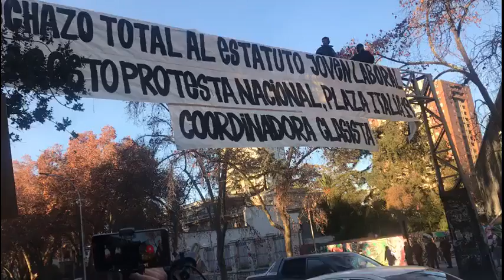Estudiantes protestaron sobre pasarela cerca de Plaza Italia en rechazo al estatuto joven laboral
Los manifestantes, que hicieron su protesta en forma pacífica, llamaron a una marcha por el sector a las 19:00 horas de hoy.